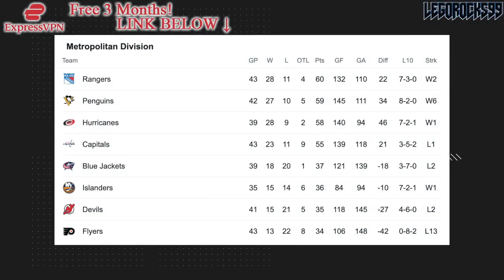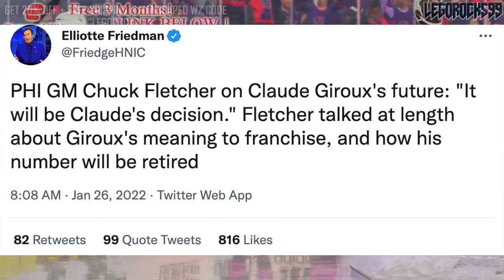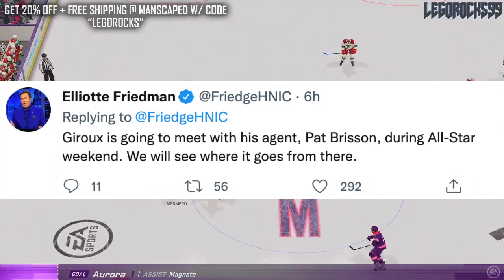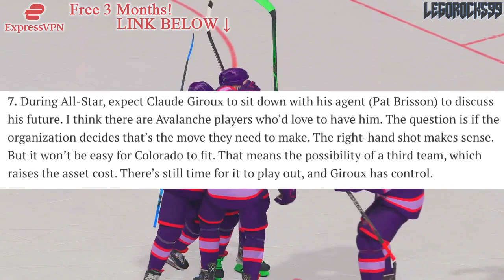Colorado Avalanche WANT CLAUDE GIROUX? Philadelphia Flyers Trade Rumours (NHL News Today 2022)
Let's go over Philadelphia Flyers captain Claude Giroux, and some potential options he may have towards the trade deadline.

In particular, we're focusing on Elliotte Friedman's 32 Thoughts, where he highlights the idea of the Colorado Avalanche potentially being interested.

The 2021 NHL Draft 1st Round went as follows:

1st) Buffalo Sabres, Owen Power
2nd) Seattle Kraken, Matty Beniers
3rd) Anaheim Ducks, Mason McTavish
4th) New Jersey Devils, Luke Hughes
5th) Columbus Blue Jackets, Kent Johnson
6th) Detroit Red Wings, Simon Edvinsson
7th) San Jose Sharks, William Eklund
8th) Los Angeles Kings, Brandt Clarke
9th) Arizona Coyotes (from Vancouver Canucks), Dylan Guenther
10th) Ottawa Senators, Tyler Boucher
11th) Arizona Coyotes, FORFEITED
12th) Columbus Blue Jackets (from Chicago Blackhawks), Cole Sillinger
13th) Calgary Flames, Matthew Coronato
14th) Buffalo Sabres (from Philadelphia Flyers), Isak Rosén
15th) Detroit Red Wings (from Dallas Stars), Sebastian Cossa
16th) New York Rangers, Brennan Othmann
17th) St. Louis Blues, Zachary Bolduc
18th) Winnipeg Jets, Chaz Lucius
19th) Nashville Predators, Fedor Svechkov
20th) Minnesota Wild (from Edmonton Oilers), Jesper Wallstedt
21st) Boston Bruins, Fabian Lysell
22nd) Edmonton Oilers (from Minnesota Wild), Xavier Bourgault
23rd) Dallas Stars (from Washington Capitals via Detroit Red Wings), Wyatt Johnson
24th) Florida Panthers, Mackie Samoskevich
25th) Columbus Blue Jackets (from Toronto Maple Leafs), Corson Ceulemans
26th) Minnesota Wild (from Pittsburgh Penguins), Carson Lambos
27th) Nashville Predators (from Carolina Hurricanes), Zachary L’Heureux
28th) Colorado Avalanche, Oskar Olausson
29th) New Jersey Devils (from New York Islanders), Chase Stillman
30th) Vegas Golden Knights, Zach Dean
31st) Montreal Canadiens, Logan Mailloux
32nd) Chicago Blackhawks (from Tampa Bay Lightning via Columbus Blue Jackets), Nolan Allan